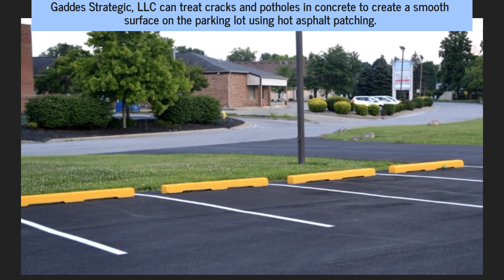Nashville Parking Lot Repair Expert Offers Hot Asphalt Patching & Sealcoating For Concrete Cracks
Want to get rid of cracks and holes in your parking lot?